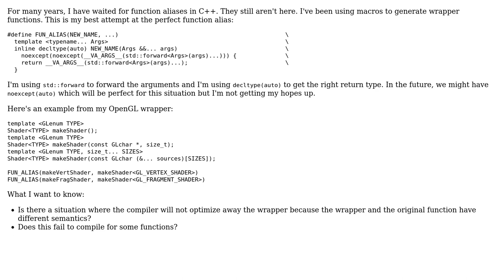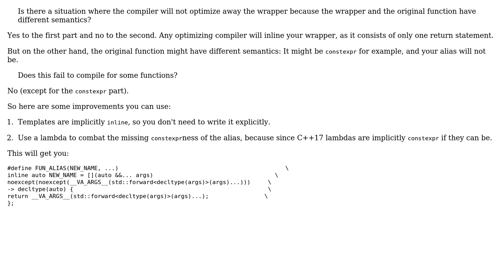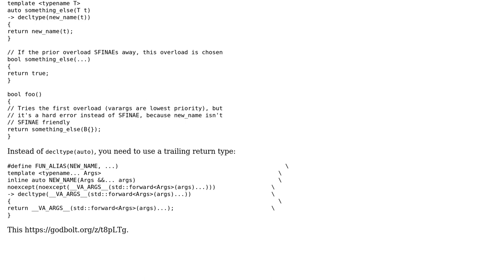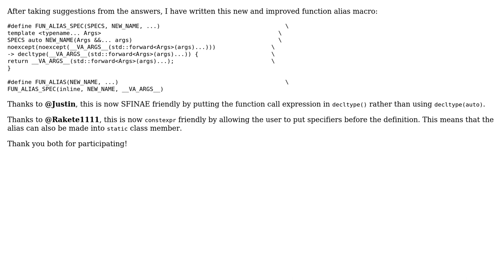The perfect function alias (3 Solutions!!)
The perfect function alias

With thanks & praise to God, and with thanks to the many people who have made this project possible! | Content (except music & images) licensed under CC BY-SA | Music | Images & others | With thanks to user Rakete1111 user Justin user Jamal user Indiana Kernick and the Stack Exchange Network Trademarks are property of their respective owners. You are responsible for your own actions.